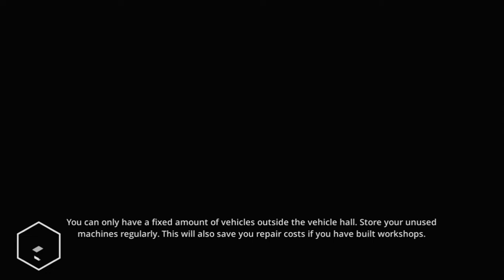Construction Of Park For Public Construction Simulator 2 Gameplay #37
Hii if you enjoy our video plz consider like to our videos

Bye bye that it for today see you in next video